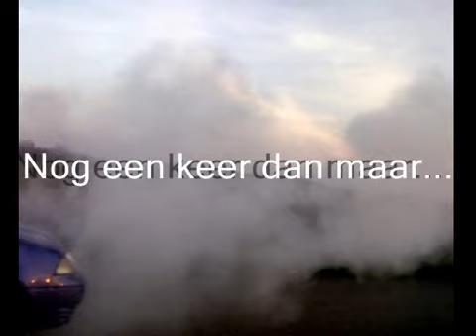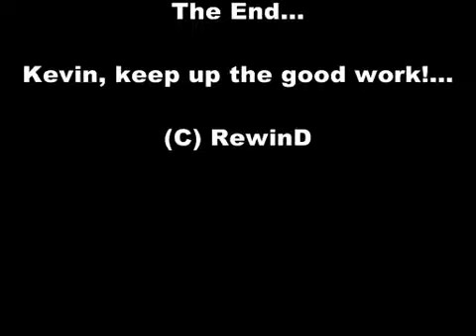Swift Burner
Suzuki Swift 1.0 ! Burning tires..